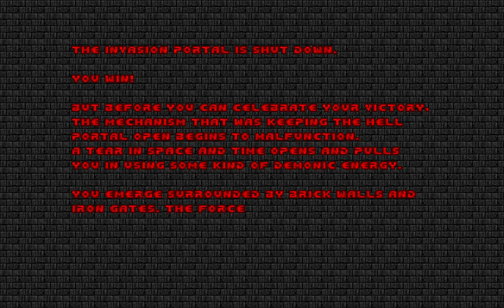Doom II: Nostalgia 2 - (100%) Walkthrough | Map06: Vicarious.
Hey Guys, welcome back to more Doom II: Nostalgia 2, played on the "Ultra Violence" Difficulty, with getting a 100% of everything.

This is Map06: Vicarious.